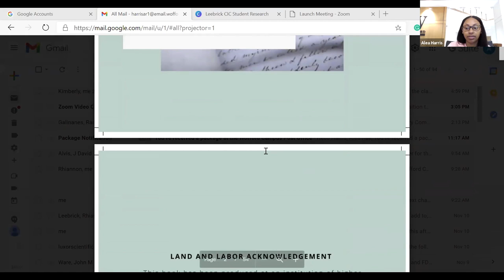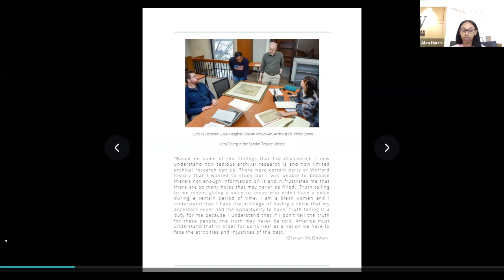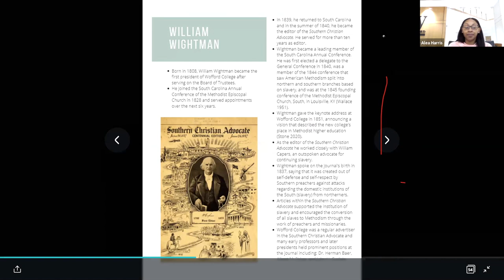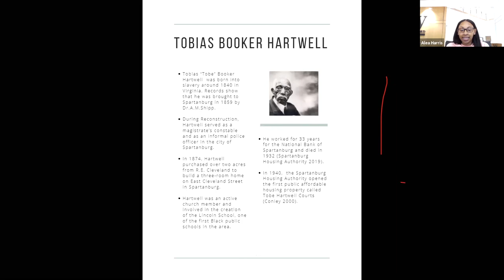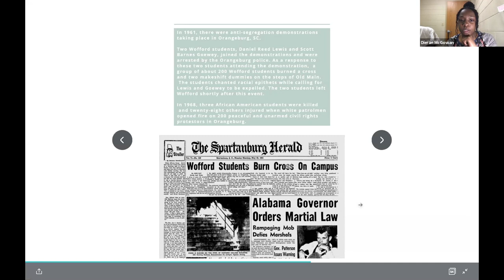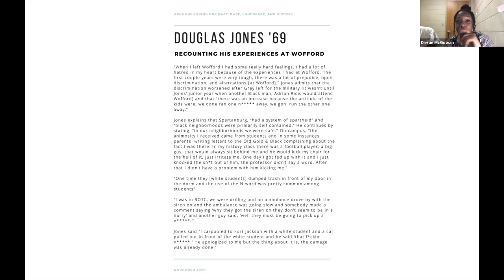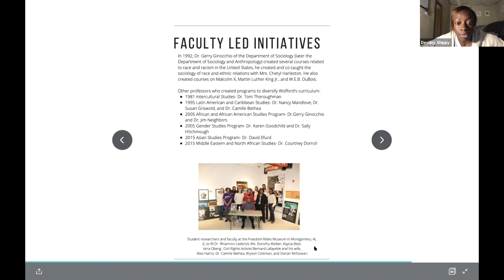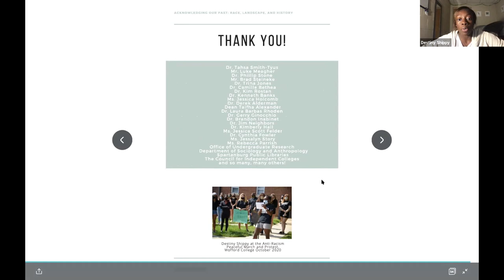Acknowledging Our Past Race, History, and Landscape